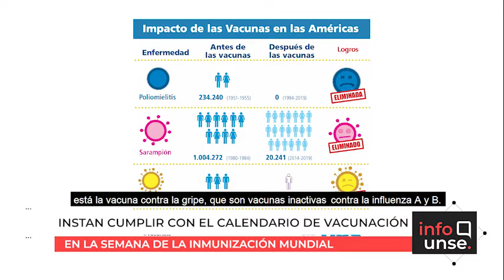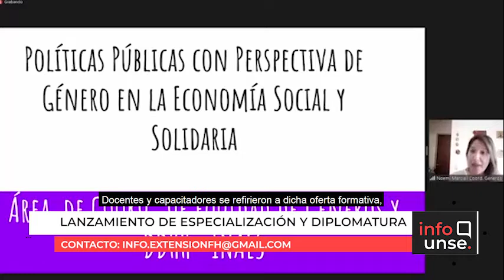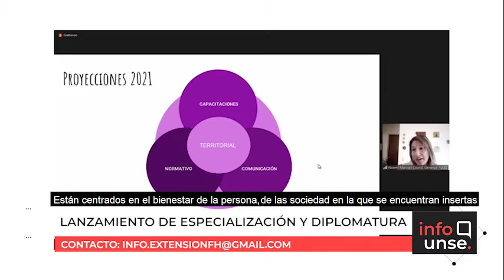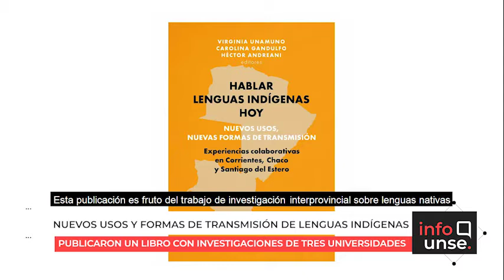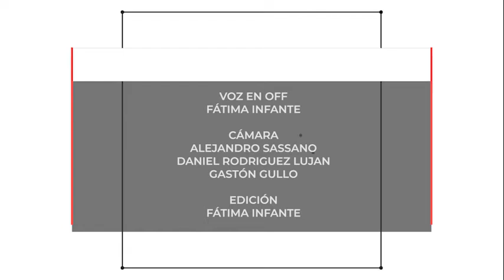INFO UNSE 30/04/2021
📺 En la edición de hoy, compartimos información sobre:

🔸 Las recomendaciones de la FCM sobre la vacunación en el embarazo, en la Semana Mundial de la Inmunización.
🔸El lanzamiento de la Especialización y Diplomatura en Economía Social y Solidaria de la Fac. Humanidades.
🔸Convenio marco entre la UNSE y el Colegio de Corredores Públicos Inmobiliarios de la provincia.
🔸La publicación del libro “Hablar lenguas indígenas hoy” en donde participa como editor y redactor el docente Lic. Héctor Andreani de la Tecnicatura en Educación Intercultural Bilingüe de la Fac. Humanidades.